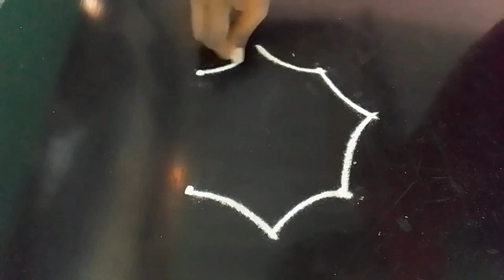multicoloured round rangoli design 🥀2x2 dots daily kolam🥀 muggulu 🥀Empowering Rangoli